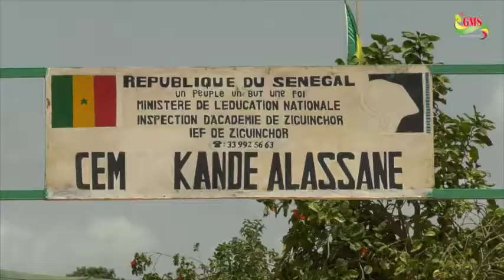EDUCATION: LE CEM KANDE ALASSANE PRIME SES MEILLEURS ÉLÈVES ET FAIT LA PROMOTION DES SCIENCES